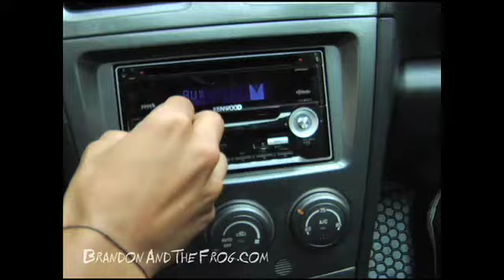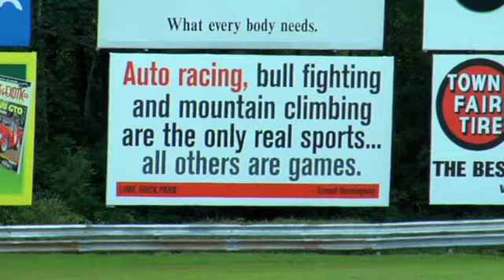How to Get Your Racing License - Garage419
Matt Farah heads to Skip Barber at LimeRock to try and finally get his racing license.  Enjoy the third part in our series of starter sports cars to full on race car driving.

-Garage419